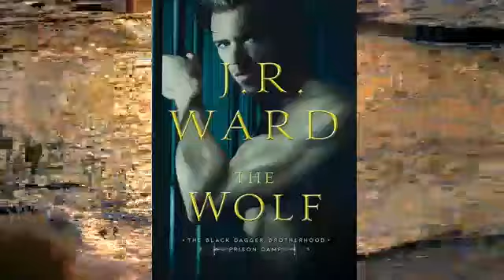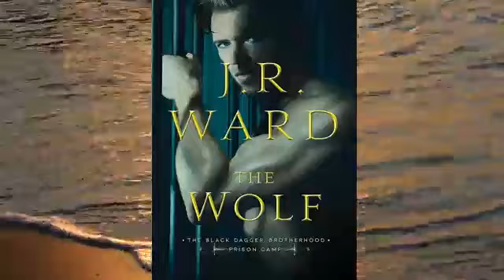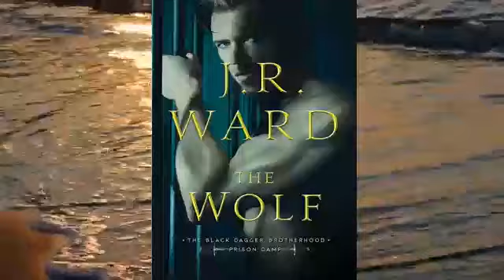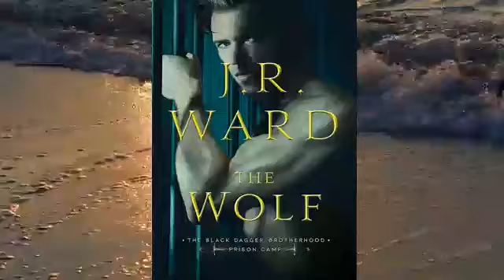The Wolf | Black Dagger Brotherhood: Prison Camp Book 2 | Romance Audiobook Part 2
In the next installment of bestselling author J.R. Ward’s Prison Camp series, things get steamy when Lucan, a wolven forced into bartering drug deals for the infamous Prison Colony, meets Rio, the second in command for the shadowy Caldwell supplier, Mozart. After a deal goes awry, a wolf with piercing golden eyes swoops in to save her from certain death. As shocking truths unfurl, Rio is uncertain of who to trust and what to believe—but with her life on the line, true love rears its head and growls in the face of danger

Black Dagger Brotherhood

Vampires

Paranormal Romance

Werewolves & Shifters

Science Fiction & Fantasy

Romance

Editors' Pick

Paranormal

In a Series

Fantasy

Literature & Fiction

Urban Fantasy